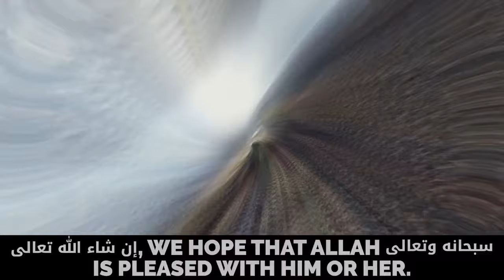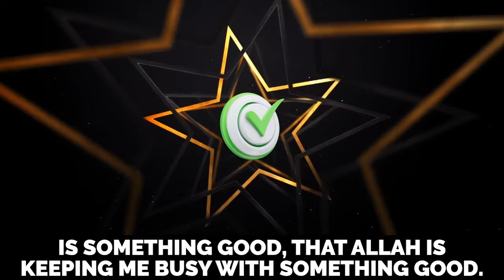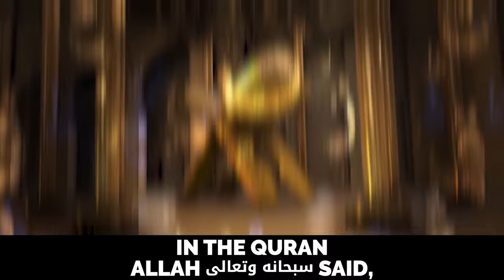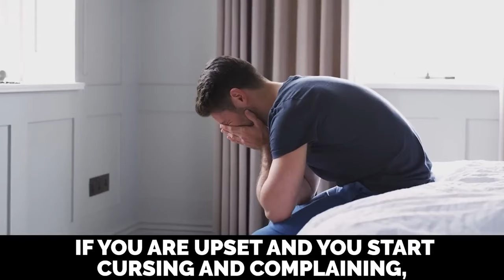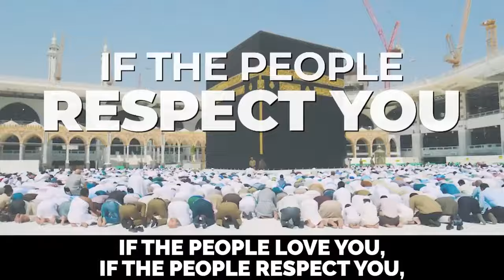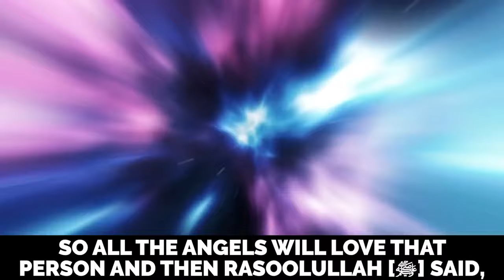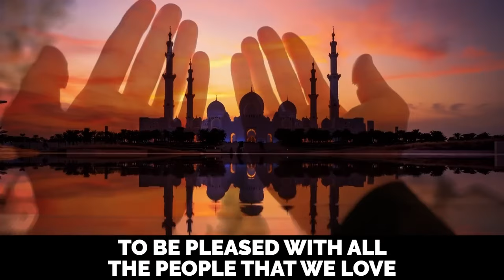WATCHING THIS IS A SIGN ALLAH IS HAPPY WITH YOU!